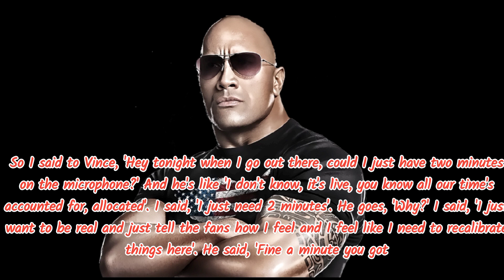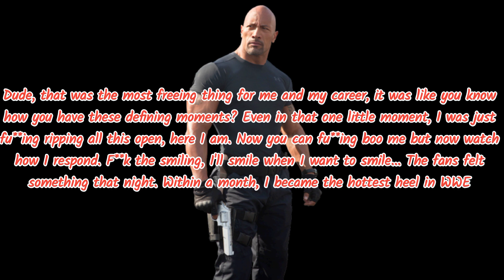Rock the Dwayne Johnson shares the truth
Hello people we are back with news related to rock the Dwayne Johnson as he shares about how he overcome all the hate that he received in his initial days in wwe.